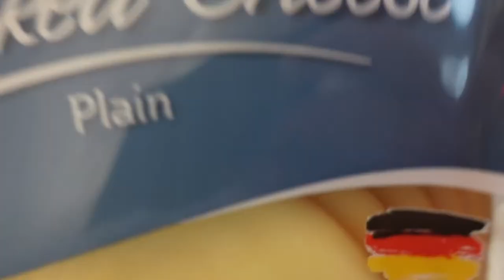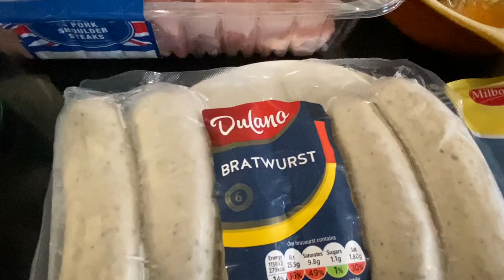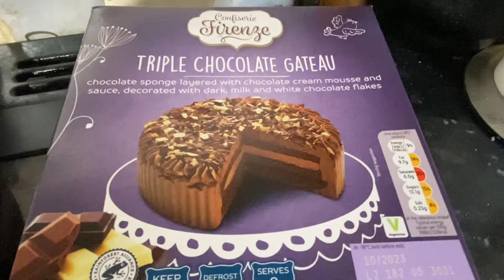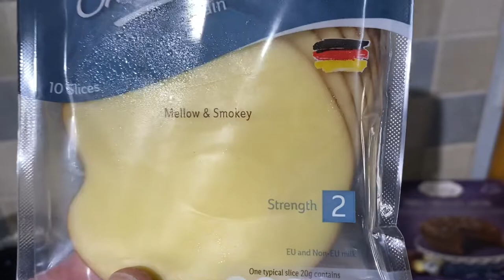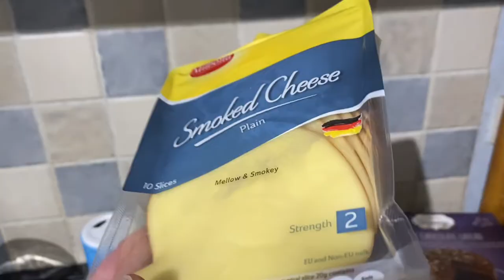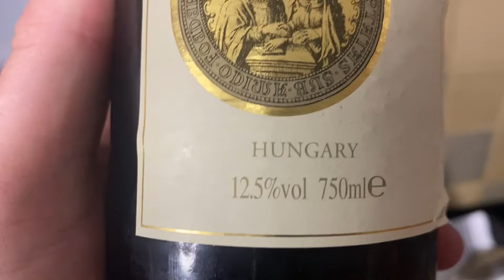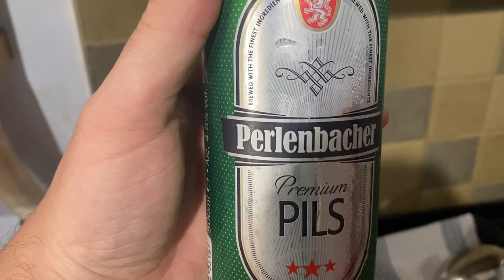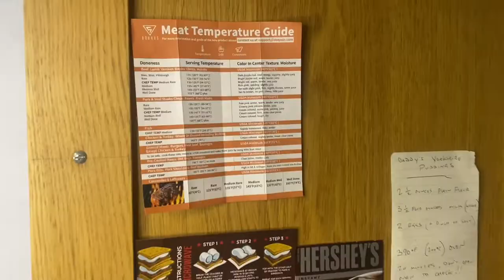Oktoberfest | Drinking Beer From A One-Litre Stein!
Join us as we prepare and enjoy schnitzel, bratwurst, kartoffelpuffer, and beer—all in aid of Oktoberfest! We have no German links, but we thought: heck it!